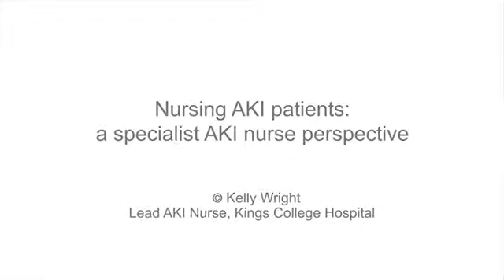Specialist nurse perspective - AKI